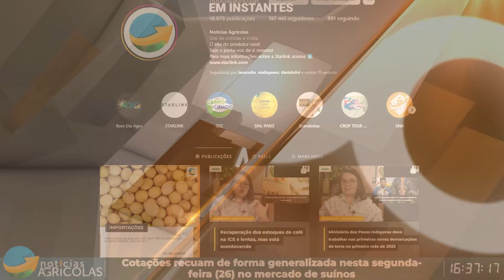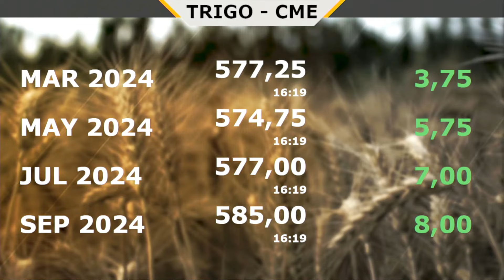Mercado da soja sem rumo , testa os dois lados em Chicago mas encerra com leves altas acompanhand...